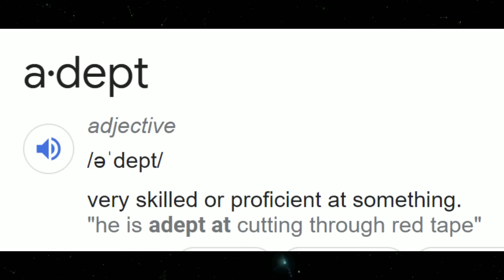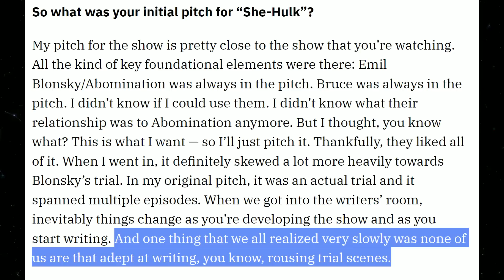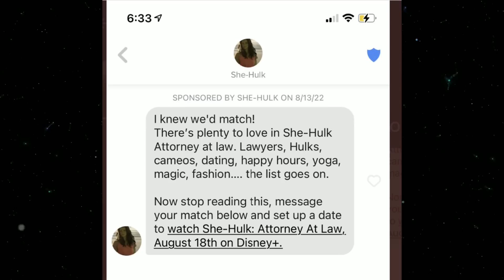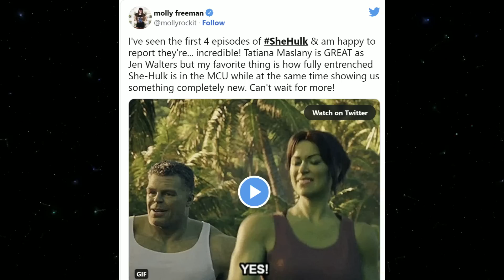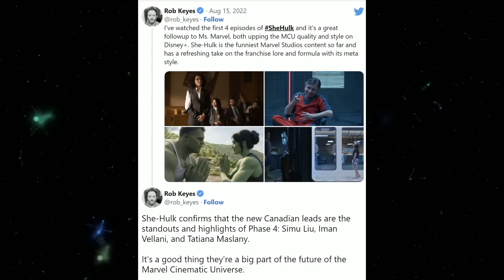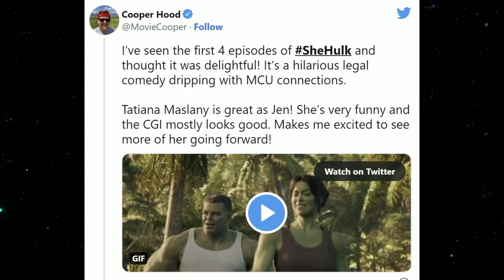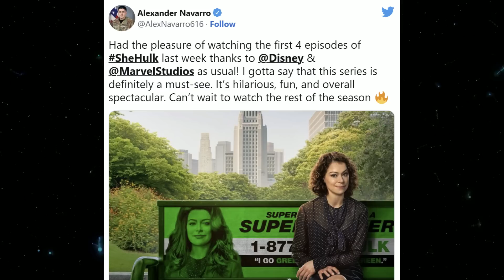She-Hulk Writer Admits Team was Incompetent | Early Reviews Show Bias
Jay - Drunk3PO
6039 Cypress Gardens Blvd
Winter Haven FL Suite 580
33884 USA